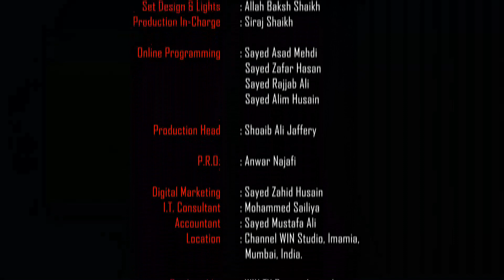Islam in Bangla || Episode 1111 || Questions & Answers || Maulana Sabir Raza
(Questions & Answers)